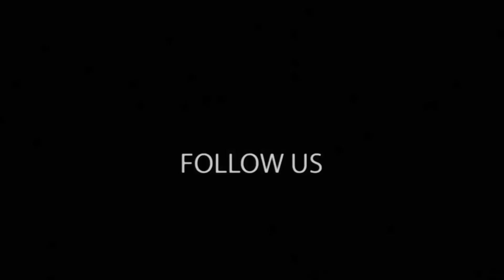Spot puntata di Ferragosto 2022 di